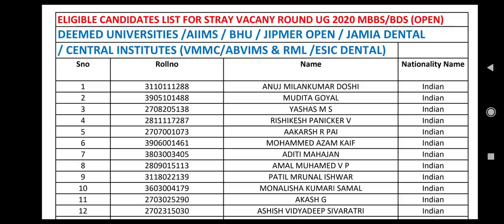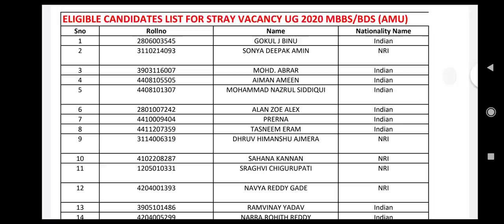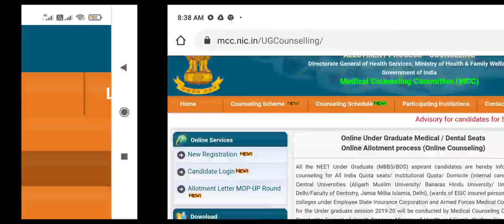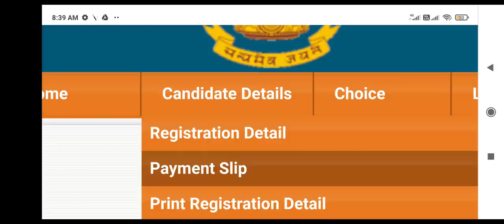MCC Stray vacancy round 2020 ।। Eligible candidate list published ।। Who are eligible ?